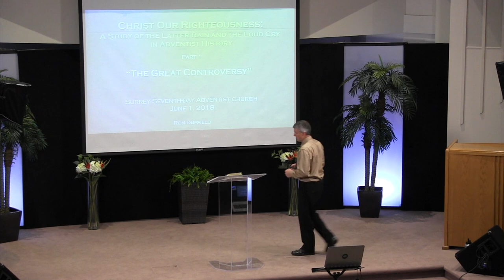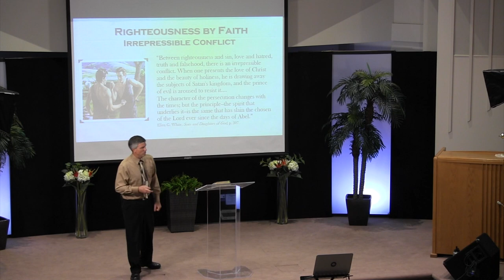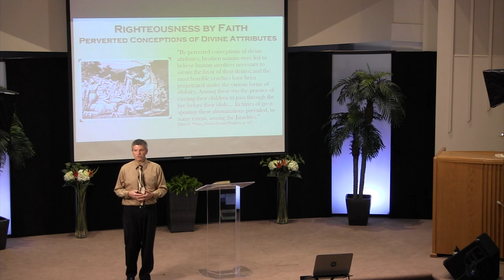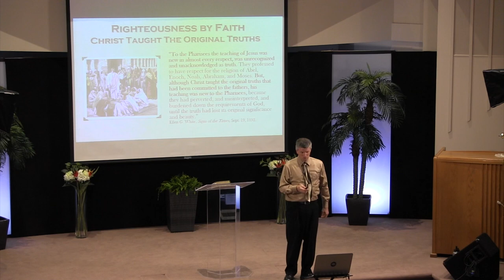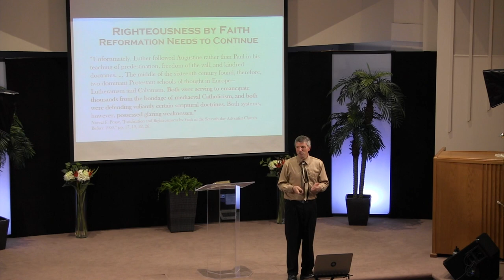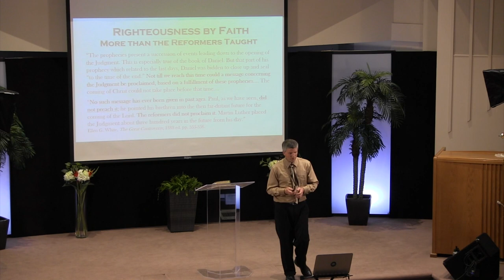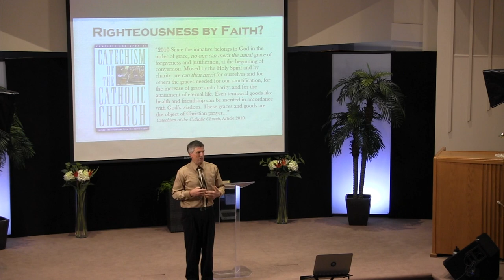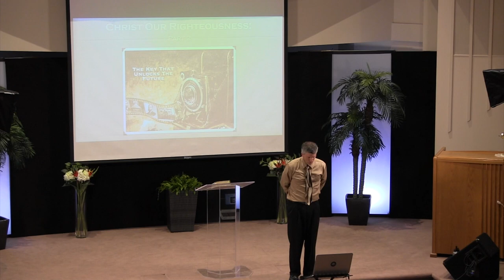Christ Our Righteousness: Lecture 1 by Ron Duffield - June 1, 2018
Christ Our Righteousness - A Study of the latter rain and the loud cry in Adventist history.